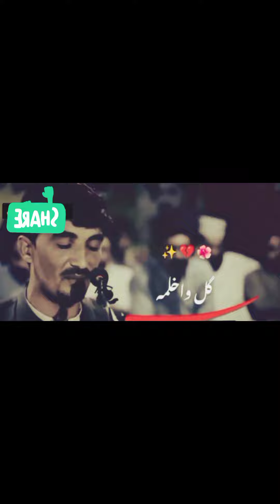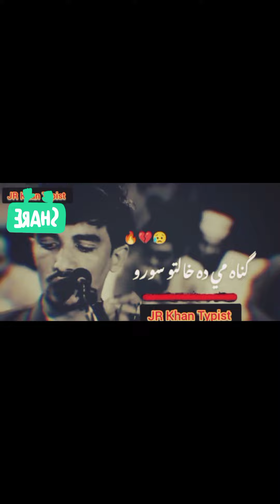Abid Malang New Sad and Romantic Pashto Poetry /New Best Pashto Poetry /Most Popular Pashto Shayari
Abid Malang New Sad and Romantic Pashto Poetry

Pashto Shayari

Most Popular Pashto Poetry

Best Pashto Poetry

Pashto TikTok Poetry

Pashto Poetry